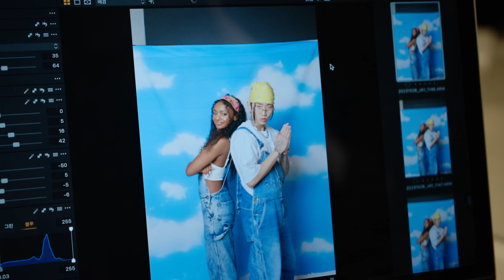박재범 (Jay Park) - ‘Why’ Photoshoot Making Film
박재범 (Jay Park) - ‘Why’ Photoshoot Making Film (KO/EN/JP/CN)